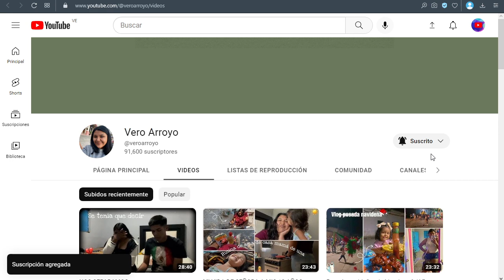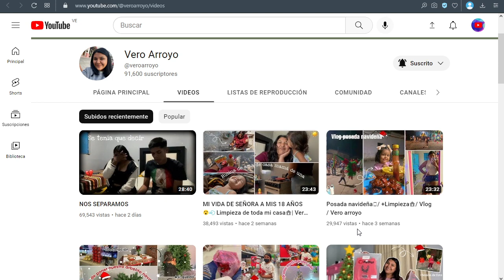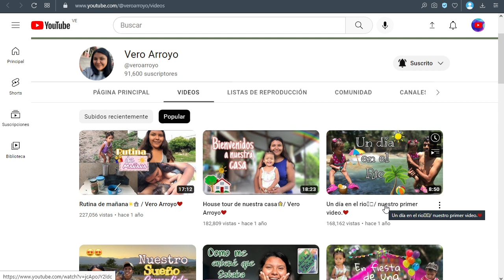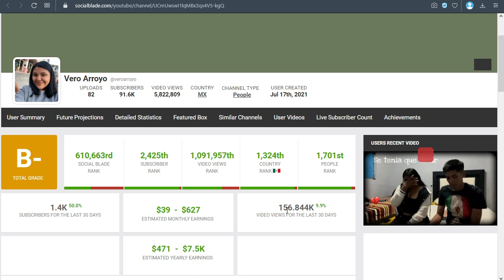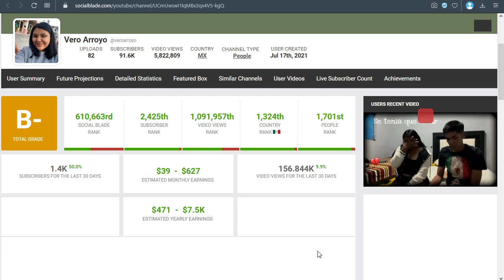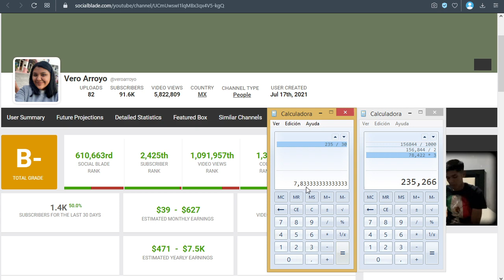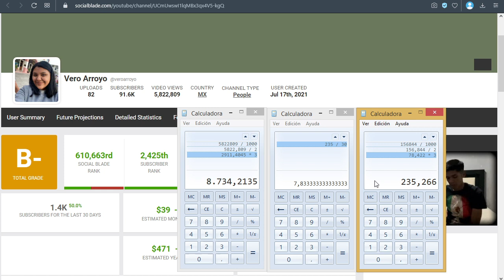✅🤑🔥🚀VERO ARROYO - ¿Cuánto Dinero Gana en Youtube?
Quieres saber cuanto se puede llegar a ganar con un canal de YouTube? Analizaremos los canales de los Youtubers más importantes en la actualidad.